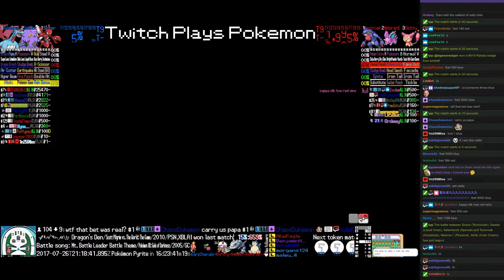Twitch Plays Pokémon Battle Revolution - Matches #87130, #87131 and #87132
#87130 [Blue: Cherubi-K (KAPOW), Magikarp (Special), Gardevoir-K (KAPOW)] vs [Red: Shiftry-K (KAPOW), Steelix-K (KAPOW), Snorlax-K (KAPOW)]

6:51 : #87131 [Blue: Scizor (Technician), Swalot (Liquid Ooze), Salamence (Special)] vs [Red: Toxicroak (Substitute), Nidoran♂ (Physical), Skitty (Cute Charm)]

16:55 : #87132 [Blue: Pelipper (Physical), Mewtwo (Me First), Crawdaunt (Standard)] vs [Red: Elekid (Special), Ludicolo (Special), Noctowl (Standard)]